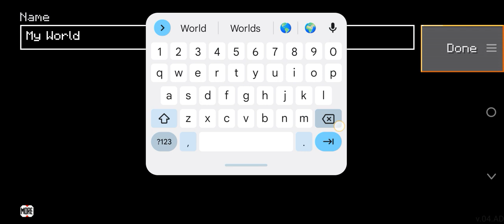Gameing/Loki craft/desert temple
Gameing/Loki craft